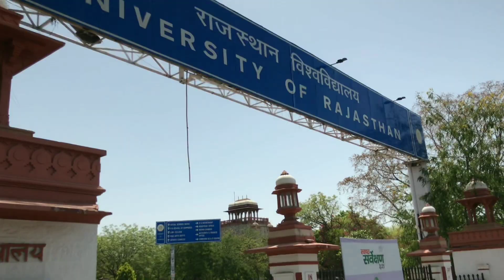Holi celebration in Jat Hostel Jaipur | Biggest Stroller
Naste🙏
we are love nature and we love making short movie's and share our experience's via short movie's.

best colleges in rajasthan for commerce
best colleges in rajasthan for ba
best colleges in rajasthan for bsc
best colleges in rajasthan for msc zoology
best arts colleges in rajasthan

best schools in jaipur rajasthan